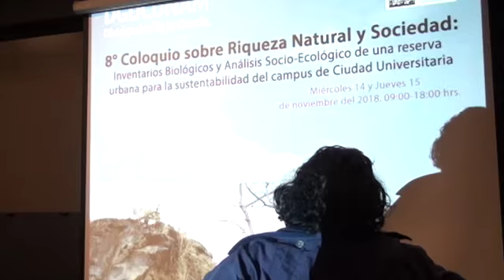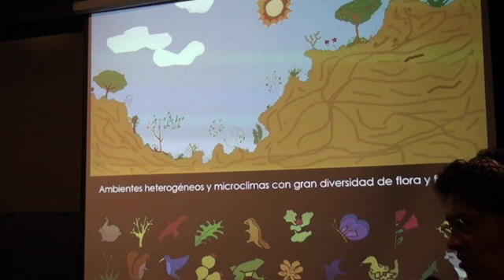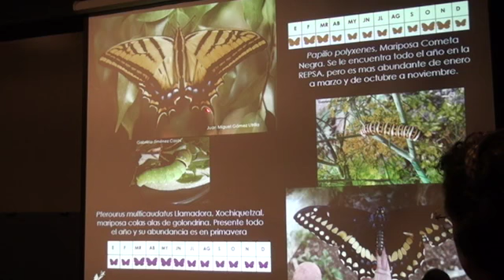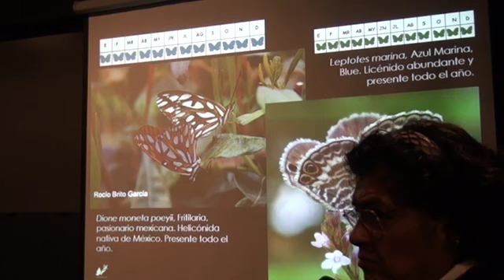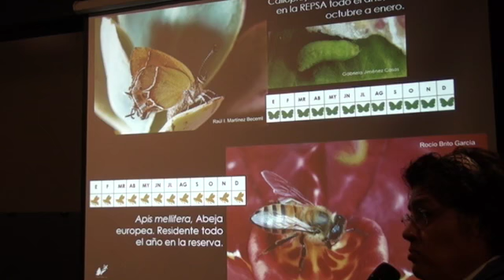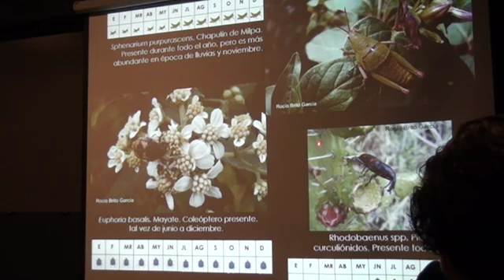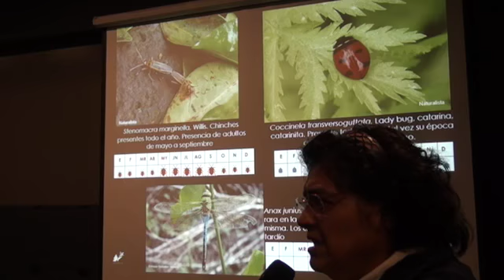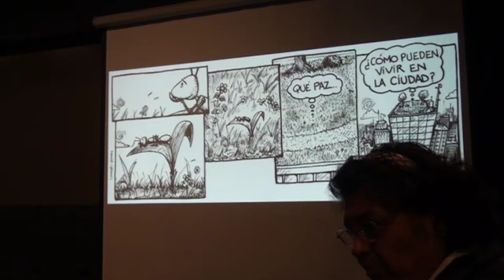Fenología de algunos insectos de la REPSA. 8º Coloquio Riqueza Natural y Sociedad:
En este video Gabriela Jiménez Casas del Instituto de Ecología de la UNAM nos explica cómo la presencia de diferentes especies de insectos a lo largo del año, nos brinda datos importantes sobre su historia de vida y su relación con organismos animales y plantas de la reserva. Este entendimiento permite plantear estrategias para la conservación de estos recursos y una mejor convivencia con el medio natural al sur de la Ciudad de México.